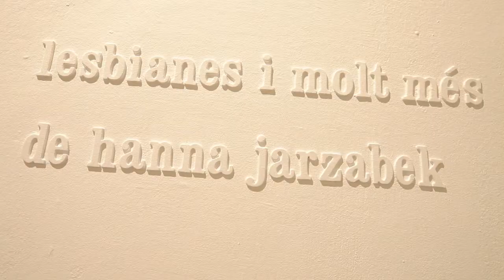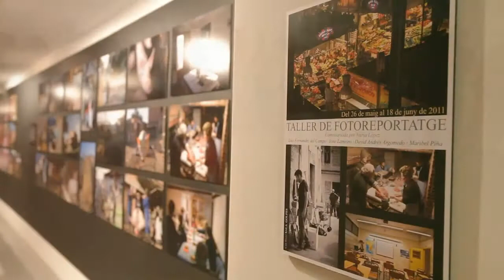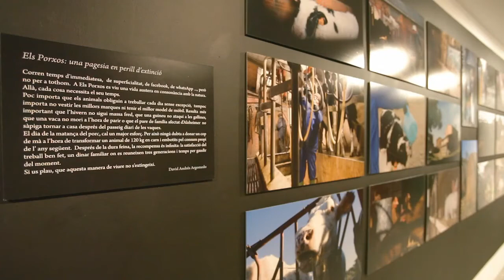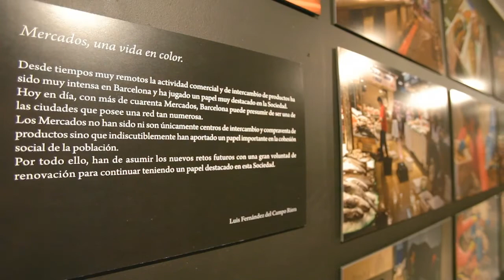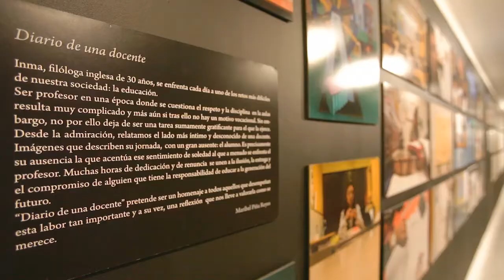Lesbianas y mucho más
Polonia es un país muy tradicional en el cual la cuestión homosexual provoca a menudo reacciones homófobas. La visibilidad de las mujeres lesbianas en la vida pública es casi nula y la mayoría de la sociedad percibe sólo la dimensión sexual de sus relaciones. Este reportaje muestra la vida cotidiana de estas mujeres tanto en su lado íntimo como en su contexto más social, incluyendo su activismo en asociaciones que luchan contra la homofobia en Polonia.